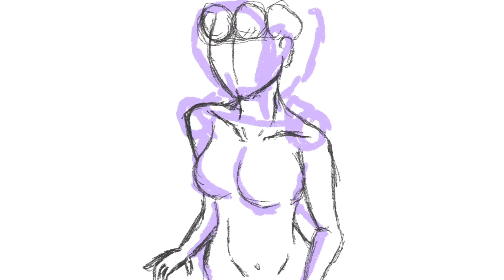PROCREATE | Timelapse Drawing of a Mermaid | myelarts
I just got inspired drawing tonight while talking to my bf... and I thought of drawing a Mermaid! and I painted it with a color theme of pink! (maliban sa skin tone) lahat ng kulay is may shade ng pink... hihi

let's all learn together ♡
tenkyuuu